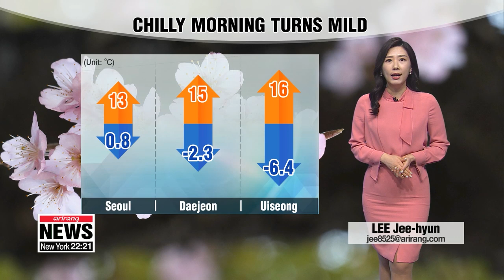[Weather] Mild by afternoon, rain starts this evening into Tuesday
평년보다 포근한 날씨, 저녁 부터 곳곳 비

Good afternoon. The chilly morning temperatures will turn mild by the afternoon. We'll see the wide gaps between lows and highs persisting,... while readings will hover way above the seasonal norms.
But don't forget an umbrella. Rain is in store nationwide from this evening. Rain will start from Jeolla-do Province and will gradually spread to rest of the country overnight.
Central and eastern coastal regions will see 20 to 60 millimeters, possibly 80 millimeters in some areas. Mountainous regions in Gangwon-do Province will see snow early tomorrow.
This afternoon, most regions will see double digit highs... Seoul at 13 degrees Celsius, Daejeon at 15.. Gyeongju will see highs nearing 20, but skies will get gloomier as the day goes on.
It's going to rain all day tomorrow, but readings will remain on the mild side for the next few days.